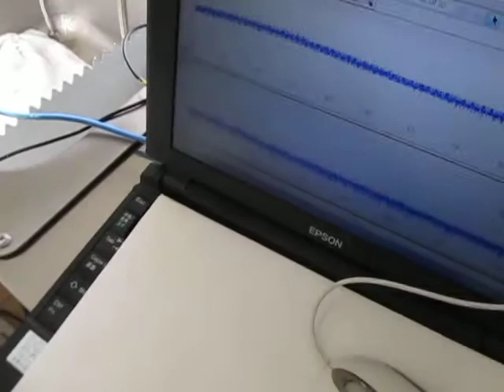オリジナル超音波実験 （超音波システム研究所 Ultrasonic-labo）